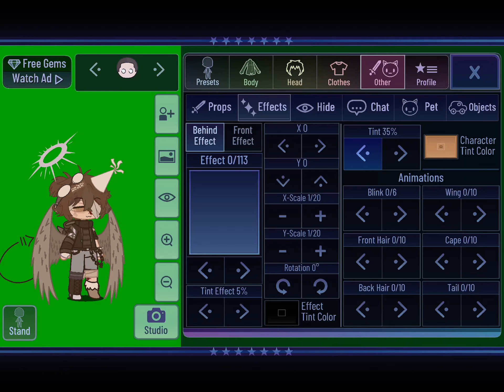Why I always tint my characters